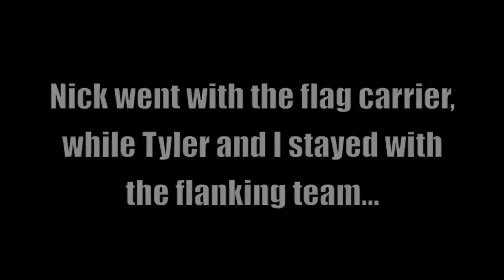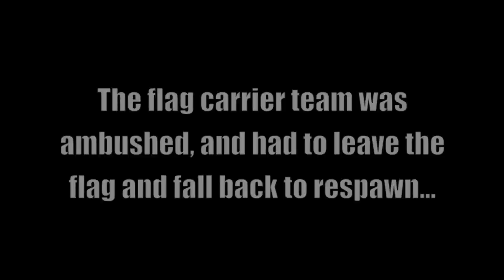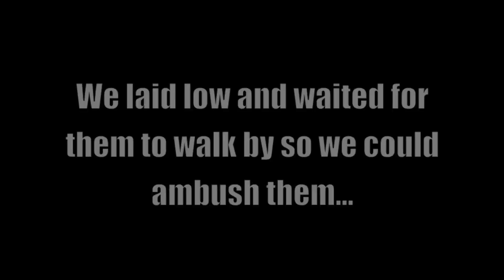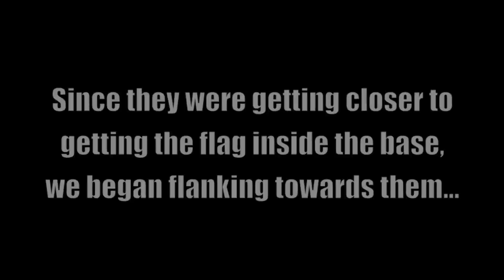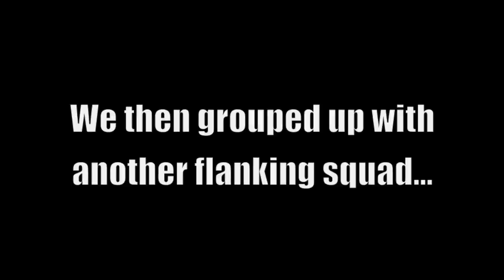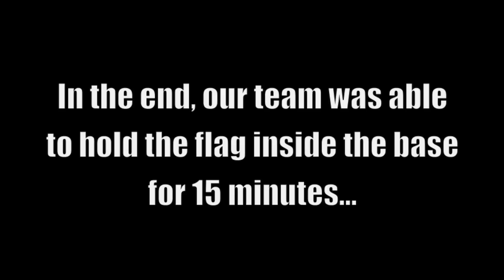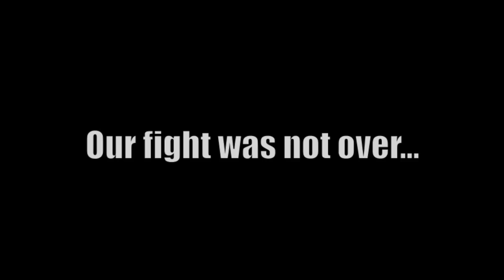Airsoft War - Black Tiger - Part 1: Ep. 1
This is some footage recorded at the field in Florida called Black Tiger. In this episode, Matt D, Nick B, and Tyler R battle for to take over a base, and hold a flag inside. Get ready for ODA's first game at Black Tiger.
Like the field?